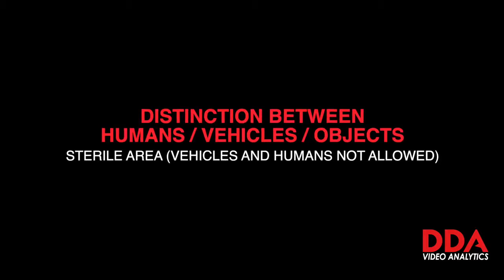Provision-23 DDA Distinction Between Humans, Vehicles and Objects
Determines if it is a car, bike or Human